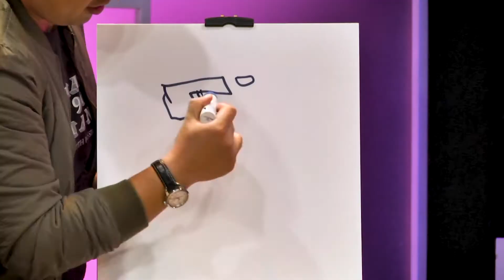Musical Charades : Dayah Bakar frust tak dapat teka lagu ke?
Dayah Bakar need to guess the song based on her brother drawing.